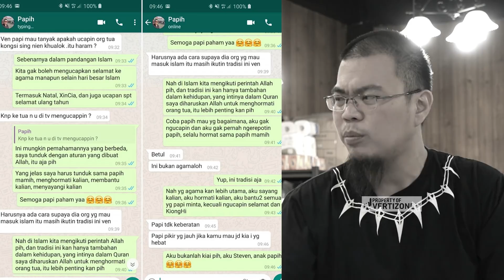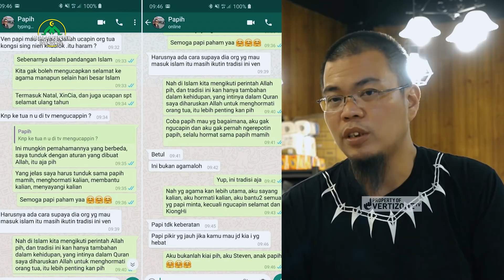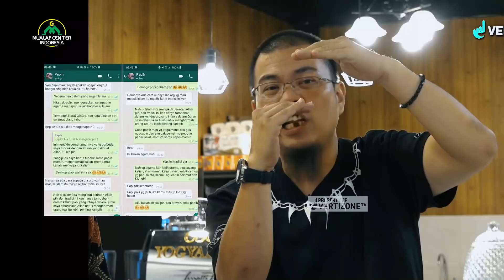Adab Koh Steven ke Papi - Standar Adab Muslim ke Orang tua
yuk support terus dakwah kami dengan cara follow
like pages facebook : Vertizone TV